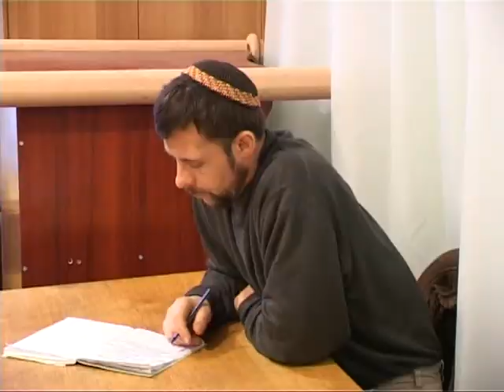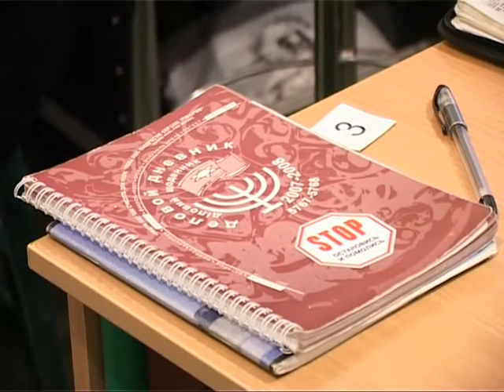МЕБИ Дон Крам и Герри Мейер "Царство Божье" Урок 12